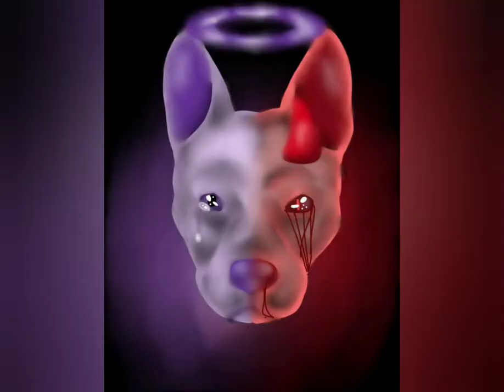Obrázek pro Grassy